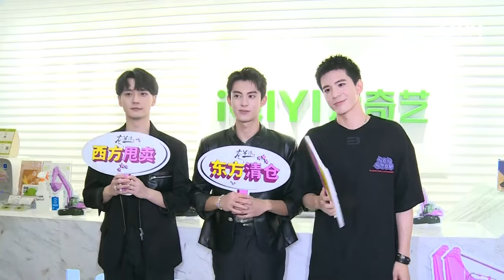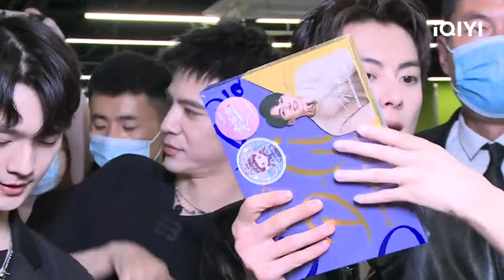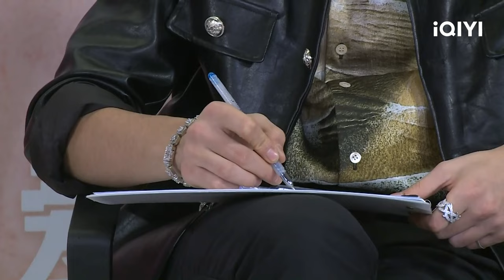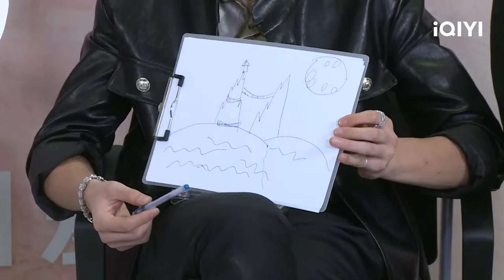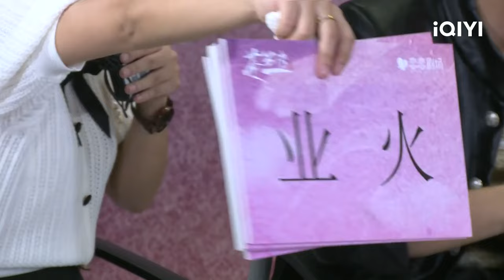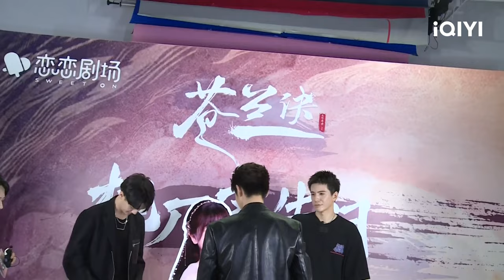Entrevista en vivo de los tres hijos de Cangyan Sea | Love Between Fairy and Devil | iQIYI Spanish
"El amor entre el hada y el demonio" está transmitiendo en iQIYI Internacional."¡Vea más episodios con acceso anticipado SOLO en la APP iQIYI y

Cast: Esther Yu, Dylan Wang, Joe, Cristy, Zhang Ling He
Descripción：Love Between Fairy and Devil is a period Xianxia directed by Yi Zheng ("Young Blood"), starring Esther Yu ("A Writer's Odyssey"), Dylan Wang ("Phanta City"), with special appearances by Xu Haiqiao ("A Dream of Splendor"), Guo Xiaoting ("Chinese Paladin 3"), and Charles Lin ("Café. Waiting. Love"). This drama is adapted from the novel of the same name by Jiu Lu Fei Xiang, which focuses on the story of the angsty love between the arrogant big devil Dong Fang Qing Cang and the soft and cute little fairy Xiao Lan Hua. The goddess of the Pixin tribe was exterminated by the demon Dongfang Qingcang (played by Dylan Wang), and was reborn as a low-ranking fairy in the heavenly realm ten thousand years later. In order to gain freedom, Dongfang Qingcang has to sacrifice the soul of Xiao Lan Hua to lift the spell seal on his body. In the process, this devil who has broken his love and desperation falls in love with the gentle and lovely Xiao Lan Hua.